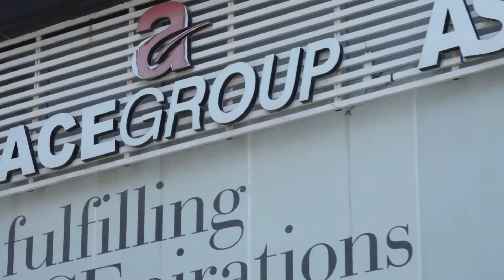ACE ASPIRE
Ace Aspire Construction Update